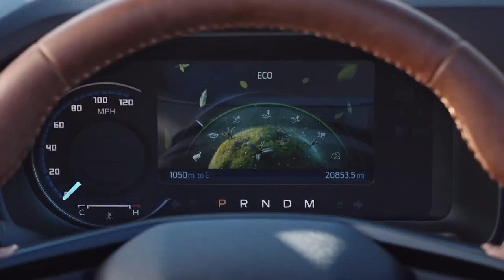Become Superbold To Increase Success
Today’s guest explains that confidence and boldness are learned skills that can be transformational for your business and personal success.

Dave Bookbinder goes Behind The Numbers with Fred Joyal, President of The Fred Joyal Company and author of SuperBold.  Fred co-founded the 1-800-DENTIST referral service in 1986 with Gary Saint Denis. It was the largest dental referral business in the country, with over 250 employees and serving every state, and over 30 years generated over $1 billion in revenue.

In this episode, we’re discussing what it means to be Superbold and how being bolder can help you secure more deals, advance your career and make you more financially successful. It starts with changing your mindset.